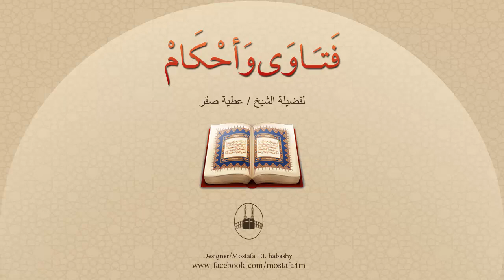هل يجوز قضاء صلاة العيد منفردا ؟